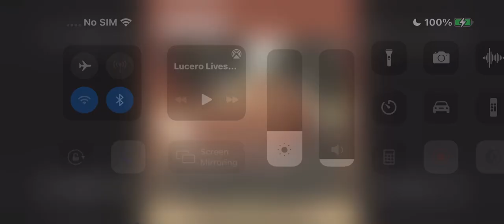Lucero Live from Memphis Tn